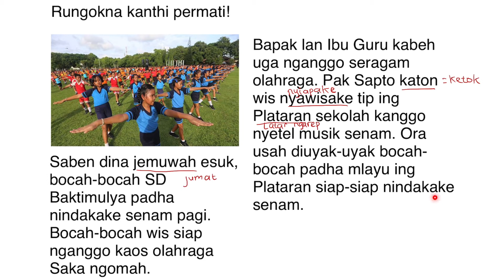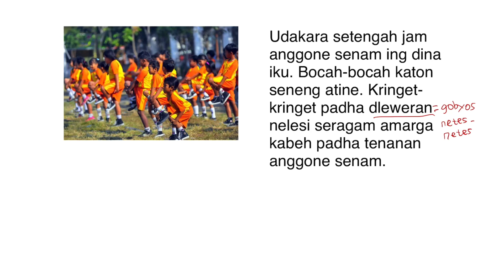Bahasa Jawa Kelas 3 SD (Menyimak Bacaan Deskriptif dan Mencari Arti Kata Sulit)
Video pembelajaran ini dibuat untuk membelajarkan Bahasa Jawa Kelas 3 SD KD 3.1 Memahami teks deskriptif kegiatan di rumah dan di sekolah